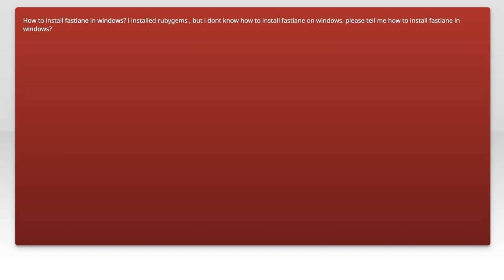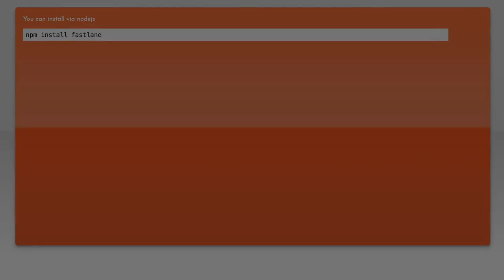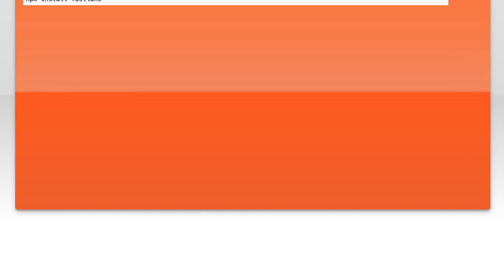Fastlane windows cannot installing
windows: Fastlane windows cannot installing

Related to: windows, fastlane, fastlane-snapshot